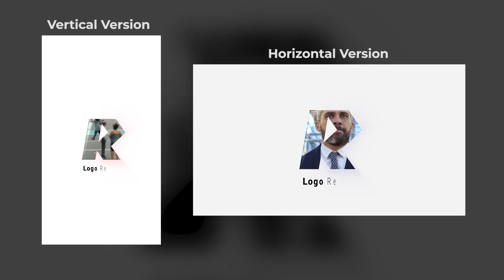Premiere Pro Template: Corporate Logo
Drag and Drop your Logo (Images or Text)
1 Logo placeholder
1 Text placeholder
1 Background video placeholder
Controls for any color